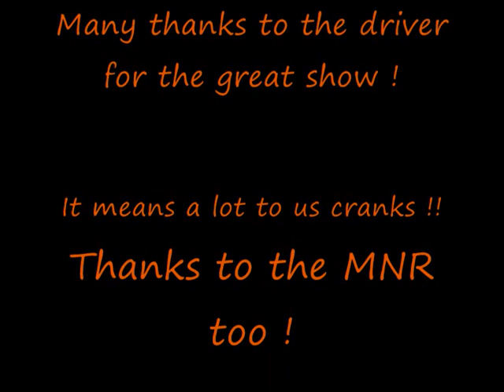47580 by Charlie!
Charlies view slightly up the bank, of 47580 with much excitement during filming. Not bad for a 5 year old on my old camcorder !! Also thanks to the MNR for a great santa special which we all rode on the day before ( even if it was without 47580 ! ), great every year, we would highly recommend it.